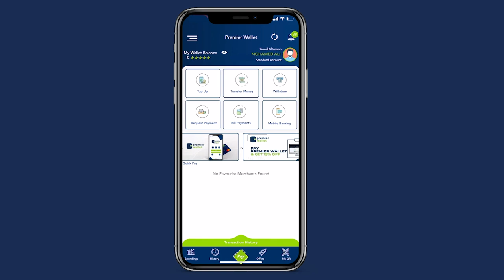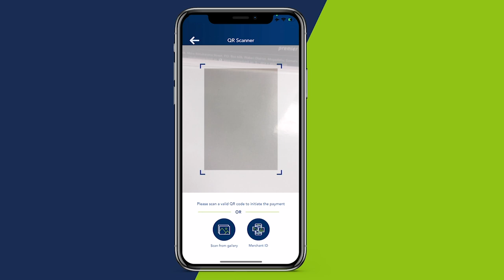Aaska AUN Ajakis Balse wiilka uu abtiga u ahaa kama uusan soo tagin Qabrigii marxuumka.